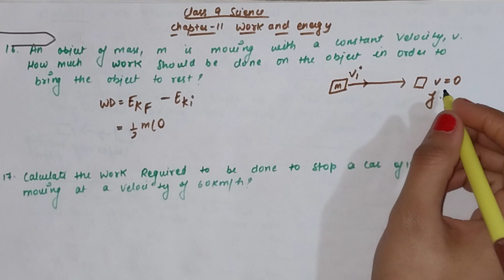Work and energy ncert solutions | Class 9 Science Chapter 11 ncert solutions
Work and energy are important concepts to understand for students in class 9th and 10th. In this video, we'll be discussing solutions to questions from the Work and Energy Ncert.

If you're looking for help with your science classes, be sure to check out our solutions for Work and Energy Ncert! We'll cover all of the important questions from class 9th and 10th, and help you to understand and learn about work and energy concepts!